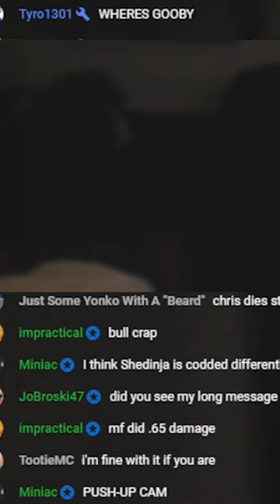Chat Designed the Fakemon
Dad is overpowered. My days.